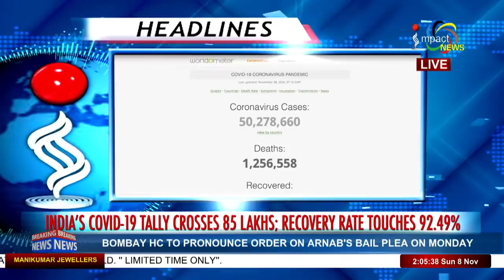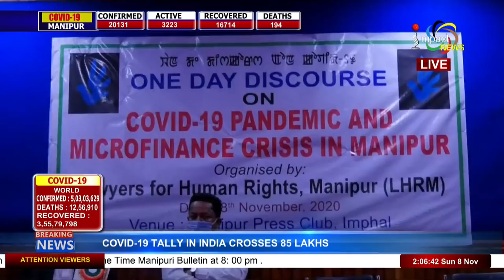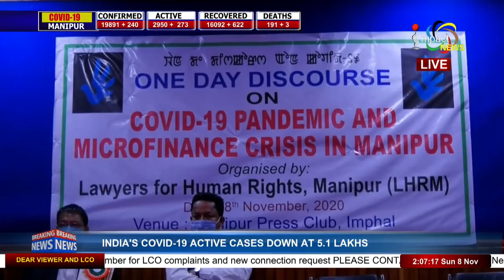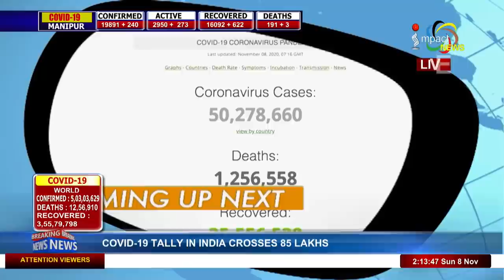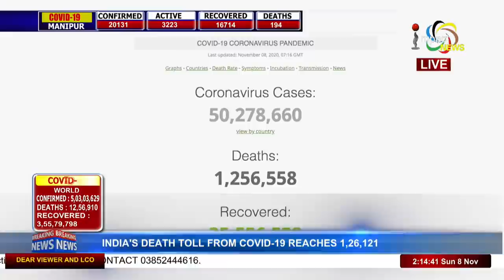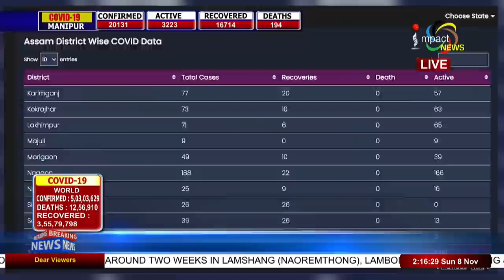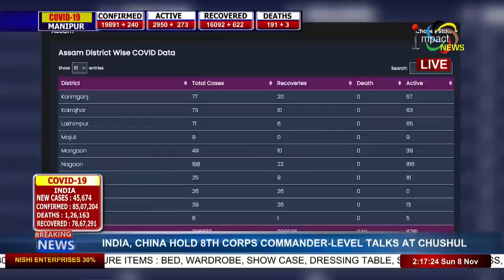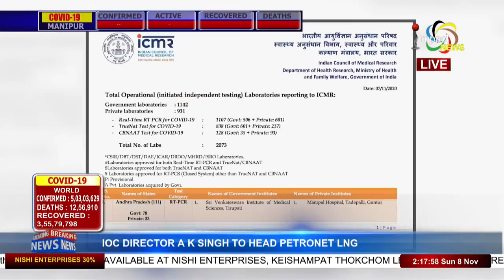Impact News Manipuri 2pm 08 NOVEMBER 2020